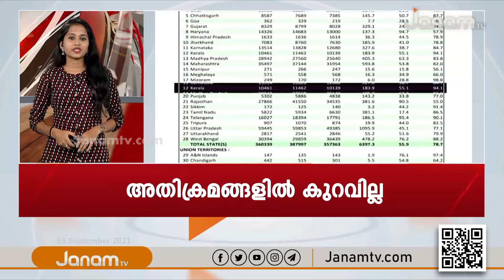FAST NEWS @ 5.30 PM | 19 SEPTEMBER 2021 | JANAM TV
NEWS ANCHOR : ANJU VIJAYAN